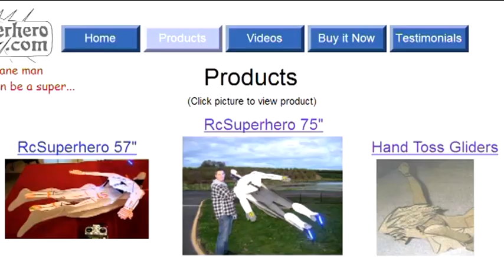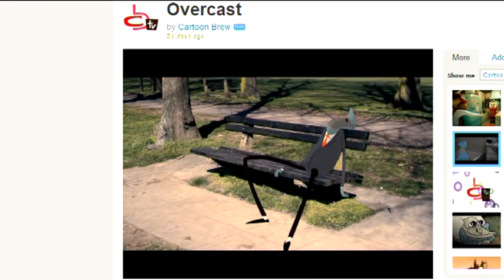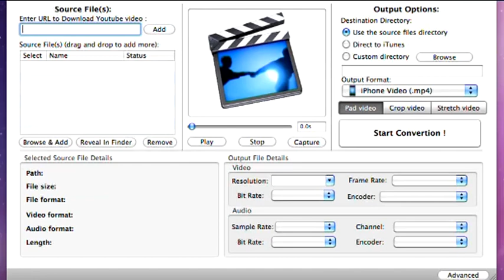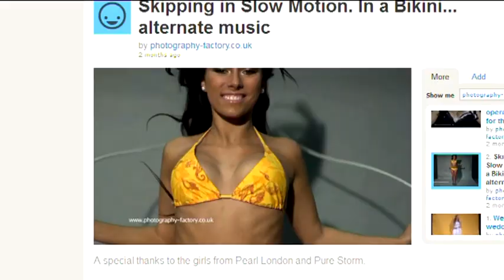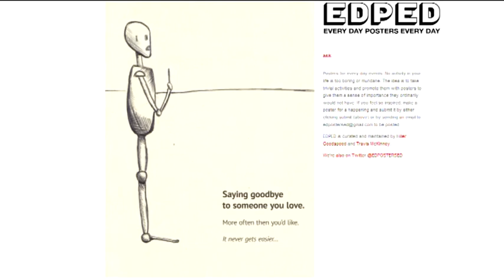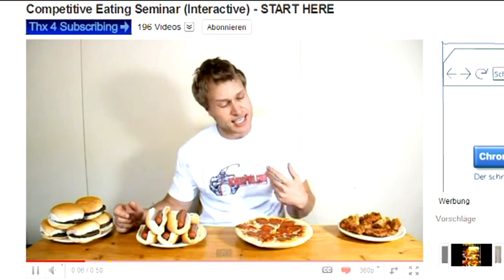Schnell-Esser und Salbei-Raucher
Nachfolgend alle Links aus der Show:

Folge 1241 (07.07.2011): Christine und Friedemann machen ein Abschiedsessen.

5) Adapter - kostenlose Software für Mac und PC, die verschiedene Audio-, Video- und Bild-Formate in andere Formate umwandeln kann

6) tolle Zeitlupen-Aufnahmen (am Beispiel einer jungen Frau im Bikini mit Springseil)

7) "Bug Wars Recolonize" - Strategie-Spiel, bei dem man gegnerische Ameisenhügel erobern muss

8) Everyday Posters Every Day - alltägliche Dinge und Beschäftigungen als Events, mit passenden Postern, Plakaten und Einladungen

10) Wettkampf-Schnell-Esser "Furious Pete" zeigt sein Können und Tipps und Tricks für angehende "Competitive Eater" - von Pizza bis Hot Dog